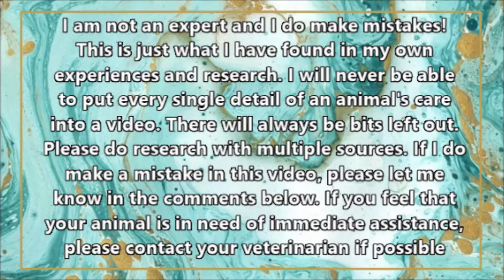My Daily Pet Care Routine | 12+ Pets And Chaos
Having so many pets is chaotic and busy! Come see what an average day in my house looks like!